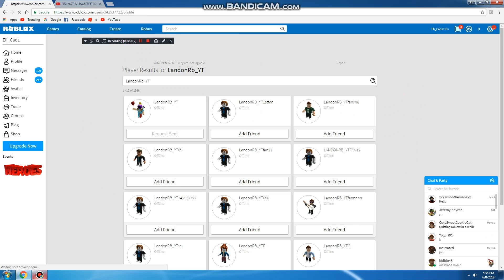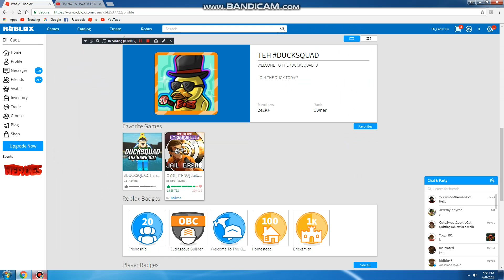How to Hack your favorite Youtuber!!!!!!! Roblox!!!!!!!!!!!!!!!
Buy the shirts-pants there also really cheap!